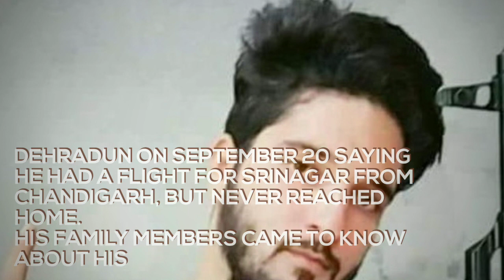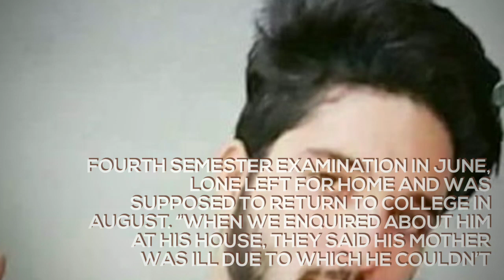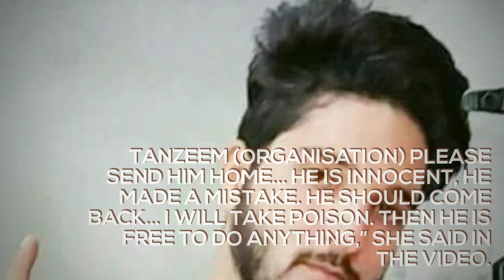Kashmiri student who went missing from Dehradun joins Hizbul Mujahideen, say police